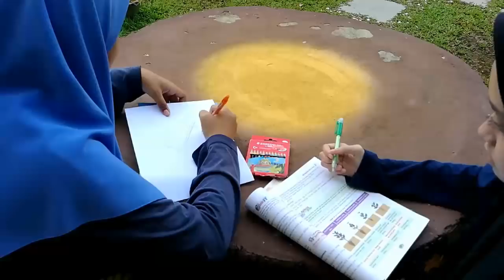Idea P&P Sains - Kesan Kekurangan Nutrien Pada Tumbuhan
Aktiviti Kajian Lapangan bagi tajuk kesan kekurangan nutrien pada tumbuhan. Nutrien yang dimaksudkan adalah nitrogen, fosforus dan kalium.